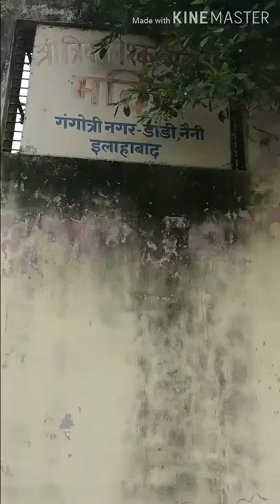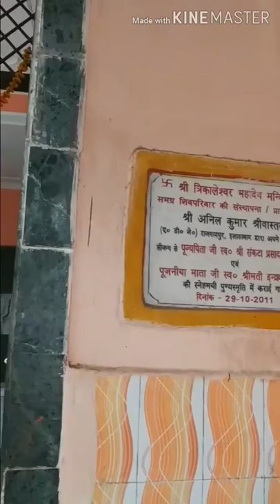Sri trikaleshwar mahadev temple